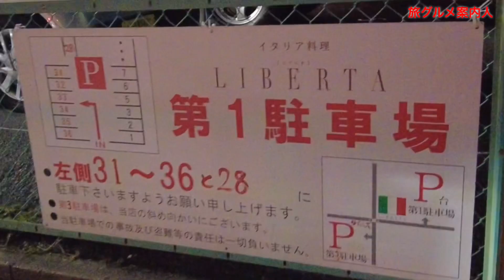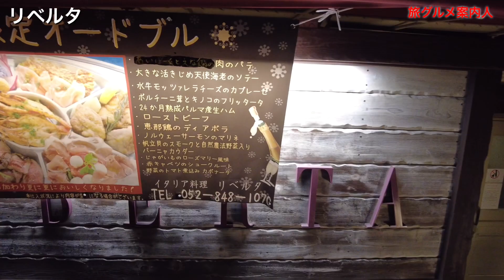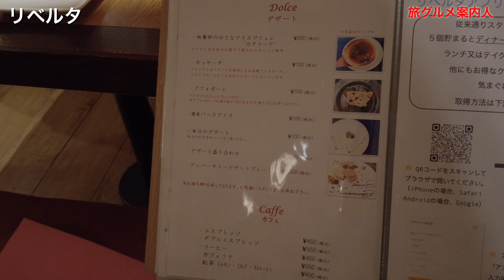名古屋【気軽に行きやすいイタリアン】天白区「リベルタ」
リベルタ
（イタリア語で 「自由」）
「カジュアルリッチなリベルタ」

【住所】
名古屋市天白区植田本町1-1311 ドゥエルハウス植田 1F
※店名や電話番号でカーナビ検索すると移転前の場所に案内される
　ことがあります、住所で検索ください‼️　「植田小学校南西」交差点

【定休日】水曜

地下鉄鶴舞線 植田駅 徒歩15分
地下鉄鶴舞線 植田駅 車4分